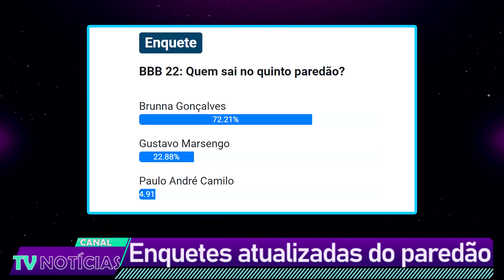BBB 22: MUDOU TUDO? ENQUETE ATUALIZADA JÁ MOSTRA O ELIMINADO NO PAREDÃO ENTRE A BRUNA, GUSTAVO E PA